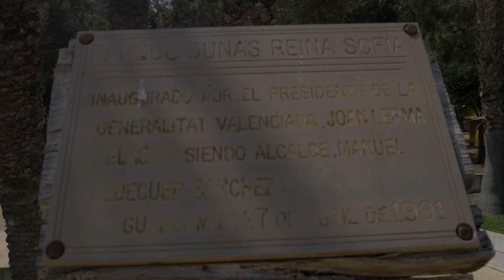GUARDAMAR - PARQUE REINA SOFIA [4K] ANIMALES Y PAVO REAL ABIERTO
En pleno centro de Guardamar, en la provincia de Alicante, se encuentra un parque bastante bonito e interesante. Es el Parque Reina Sofía. Allí habitan diversos tipos de animales como Patos, tortugas, pavos reales, ardillas, diferentes tipos de pájaros... Un bonito oasis de naturaleza y animales donde pasar el día o disfrutar de un paseo realajante mientras observamos la naturaleza.